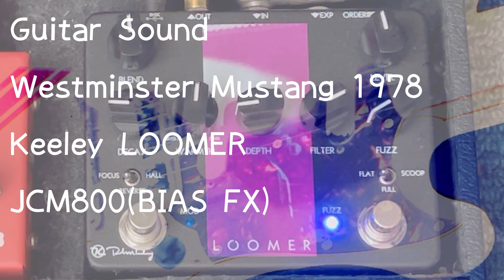My Bloody Valentine - Loomer / covered by cosmicdust + Keeley Loomer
We used Keeley loomer to cover "LOOMER" by MBV.
I think FUZZ sounds great.

Vocal nata
Guitar,Bass and Programmings YAF

3rd album "sadness" on sale